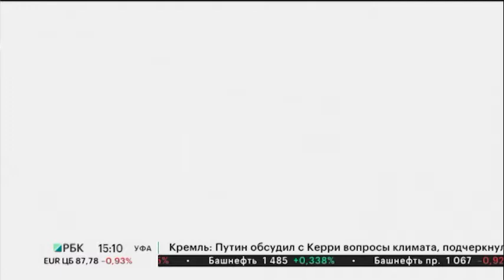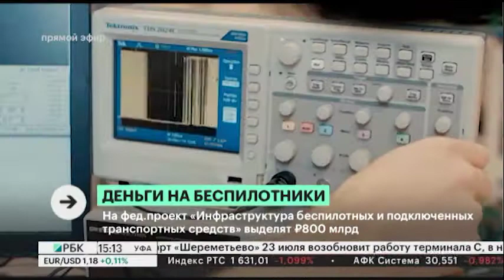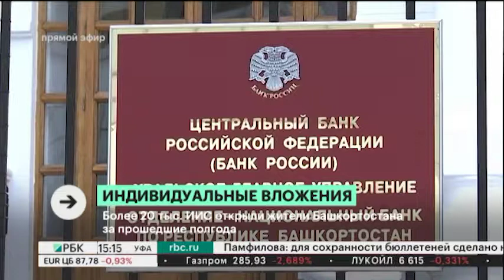Новости 14.07.2021 15:10